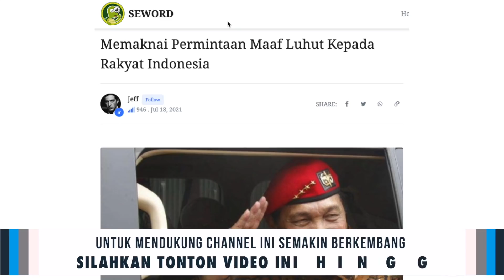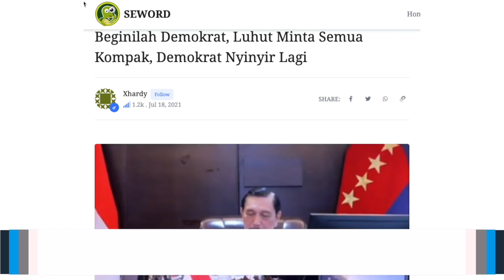MERINDING ❗ PERMINTAAN MAAF MENKO LUHUT KEPADA RAKYAT INDONESIA 🇮🇩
Memaknai Permintaan Maaf Luhut Kepada Rakyat Indonesia
Banyak pihak yang menilai PPKM Darurat ini hanya membuat rakyat kecil khususnya pedagang dan para pekerja semakin sulit sementara kasus Covid tetap tinggi setiap harinya. Tentunya ada kekurangan baik dari sistem PPKM Darurat itu sendiri maupun prakteknya dilapangan. Dan ditengah semuanya itu akhirnya muncul sebuah pernyataan dari Menteri Koordinator Bidang Kemaritiman dan Investasi, Luhut Binsar Panjaitan, beliau meminta maaf lantaran pelaksanaan PPKM Darurat ini dinilai belum optimal dan beliau juga berjanji akan bekerja lebih keras lagi agar dampaknya bisa lebih maksimal.

Jujur saja ketika mendengar berita tentang permintaan maaf Pak Luhut ini saya agak kaget. Kaget dalam arti yang baik. Awalnya saya berpikir, apakah perlu permintaan maaf seperti ini disampaikan kepada masyarakat luas? Apakah ini pertanda bahwa pemerintah mengakui ketidaksanggupannya dalam menangani pandemi? Tentu bagi sebagian orang akan ada yang berpikir seperti itu dan bagi orang yang anti-pemerintah pasti pernyataan Pak Luhut ini dapat diartikan sebuah kelemahan. Namun apabila kita pikir lebih jauh lagi pernyataan tersebut dapat diartikan secara positif. Mari kita telaah lebih dalam pernyataan permintaan maaf dari Pak Luhut tersebut.